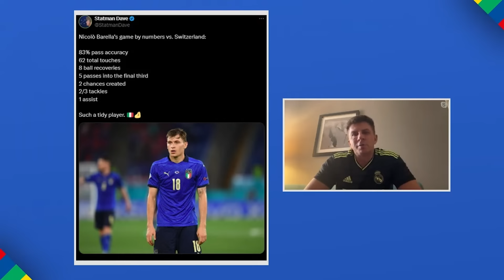BOREK: ITALIA BYŁA TRAGICZNA. WŁOCHY NA EURO 2024 TO ZESPÓŁ BEZ ZĘBA, DUSZY, TOŻSAMOŚCI I GWIAZD!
Mateusz Borek skomentował odpadnięcie reprezentacji Włoch z EURO 2024.